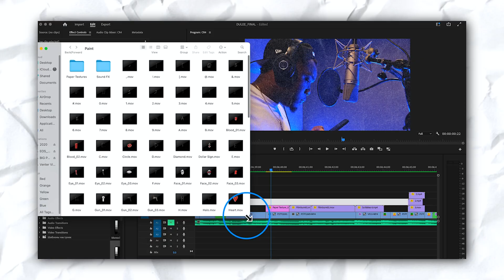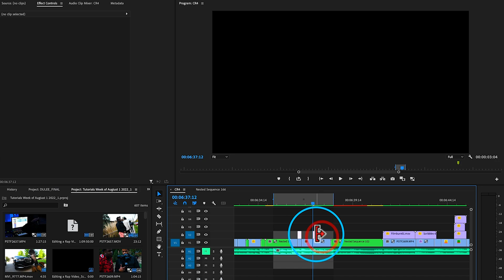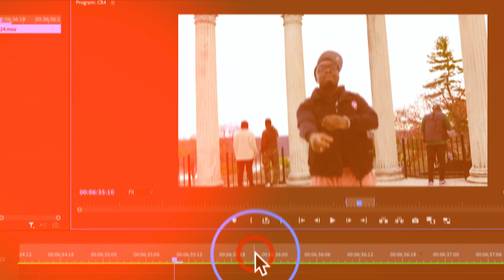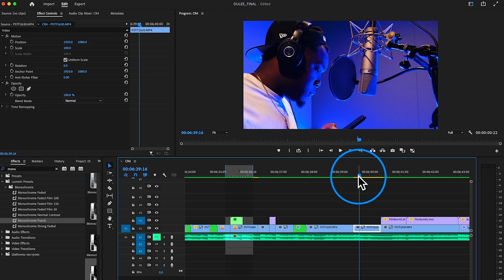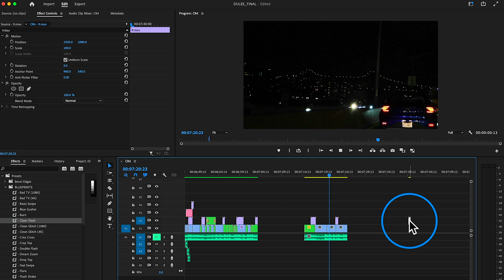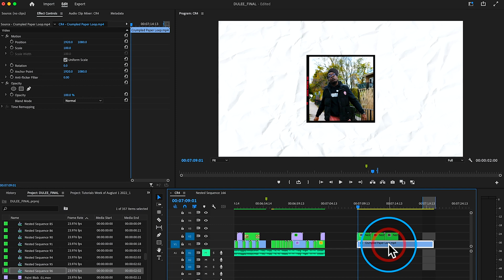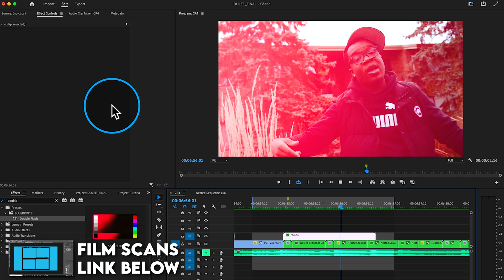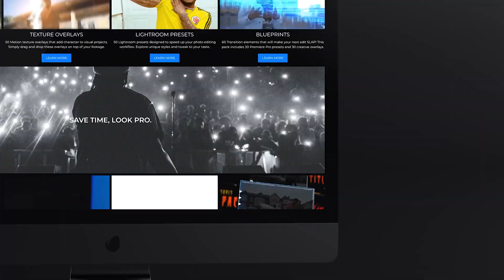TOP 5 PAPER EFFECTS | Premiere Pro 2025 (Full Tutorial)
In this video, we explore 5 different paper effects that you can create in Premiere Pro.  These effects are super trendy right now and can add a lot of style to your projects.

I walk you through each effect step by step and explain how to create them yourself. This is a full tutorial so it will take you through everything you need to know in order to start creating your own paper effects in Premiere Pro today!

Chapters
0:00 - Intro
0:20 - How to Screenshot in Premiere Pro
0:45 - Printing and Drawing on Paper
2:20 - Rips & Folds V2
3:24 - Whiteout FX
4:28 - Mixed Media Textures
5:15 - Paper Assets x Film Scans
6:15 - Community / Free Pack
7:20 - Outro